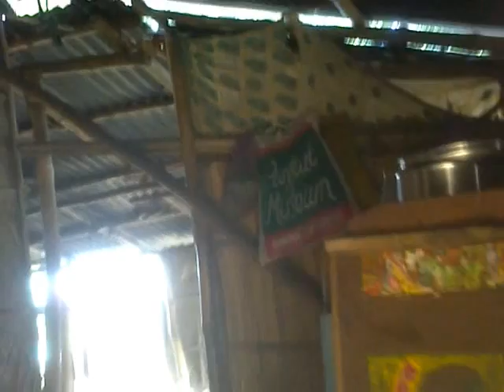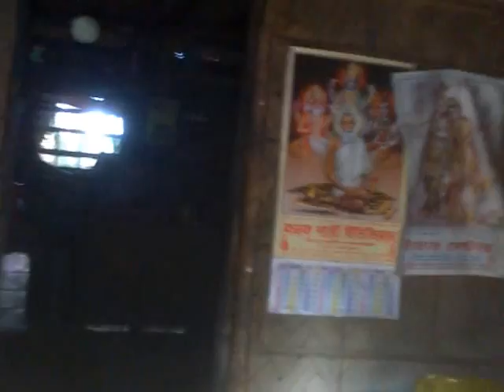Normal Flow of Simple Rural Life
This is a documentary video on simple, quiet flow of rural life in West Bengal, India. This video is captured
in a village named Srirampur, near Nabadwip, West Bengal. A good documentary for those people who want to know
about different culture and lifestyle. So, enjoy the video and share it to your family and friends.Cheers. :)